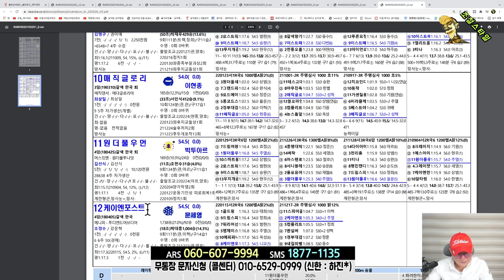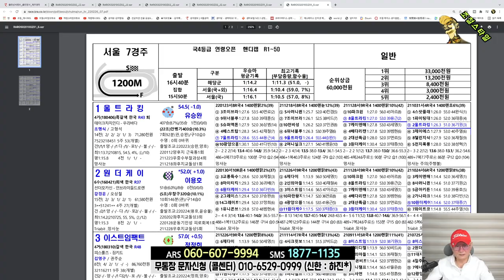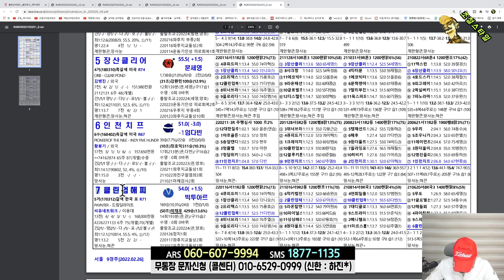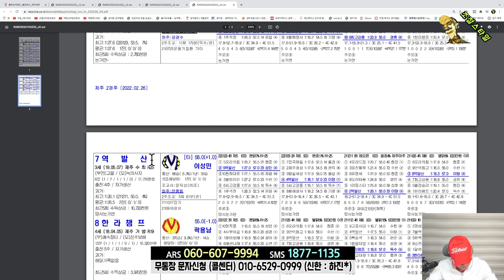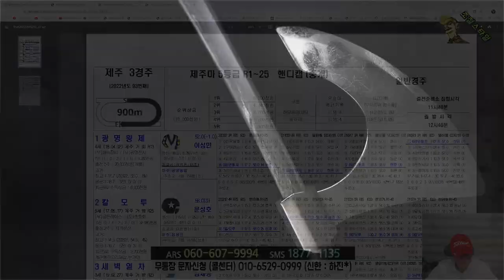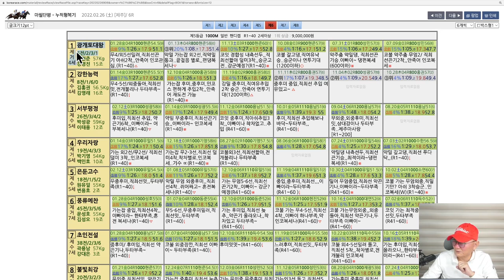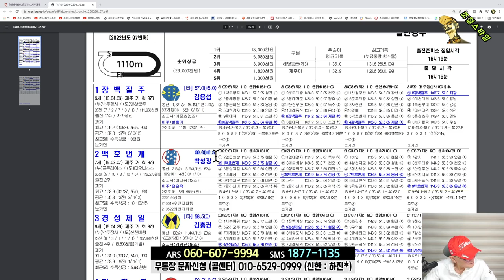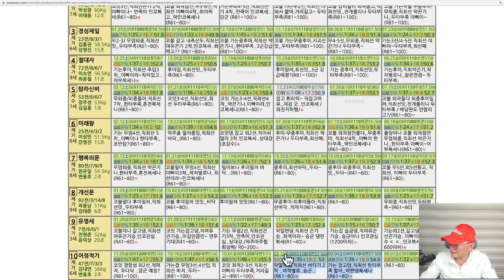[경마] 조철스타일 경마/ [2/26/토요] 실전베팅 / 징검다리 UCC